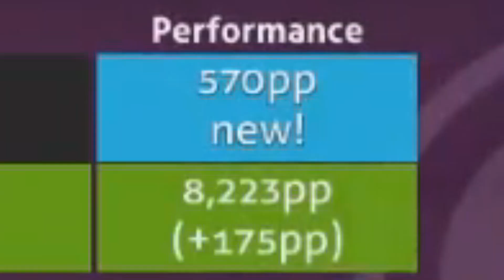How ALMOST skipping 500pp looks like (EXTREME SHAKES 🥶)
not a farmer fr (first video over 1min long btw...)